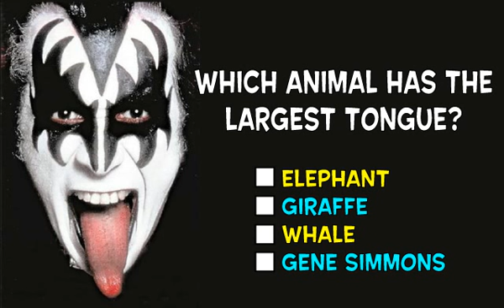What animal has the largest tongue?